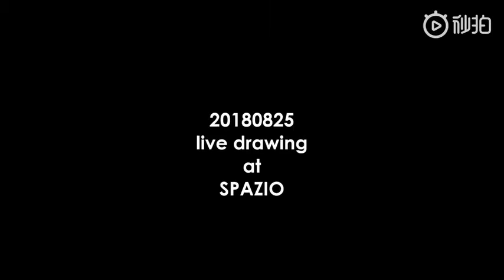Terada Katsuya Live painting